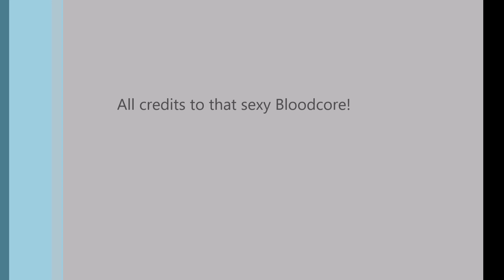DAOC Casual Solo Thane Vol IX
With "free" music, yes UI is not the best and yes i click stuff :